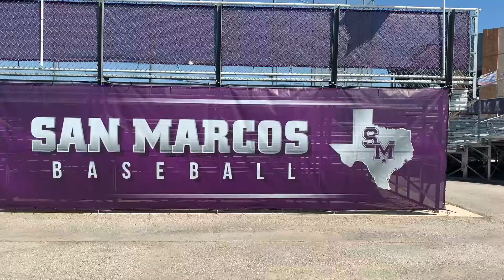San Marcos Player Commits to Texas State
Texas State Baseball picked up a hometown commitment for the 2024 recruiting class over spring break. Bobcat Update's Jude McClaren has the story.